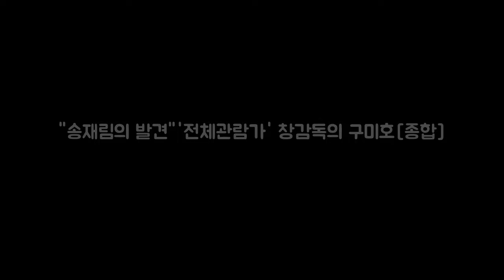송재림의 발견전체관람가 창감 DKO 뉴스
OSEN=조경이 기자] 송재림이 외롭고 고독한 구미호로 완벽 변신했다. 3일 방송된 JTBC 예능 전체관람가에서 창 감독이 구미호를 소재로 판타지 장르에 첫 도전하는 모습이 그려졌다. 창 감독이 선보일 단편영화 숲 속의 아이에는 드라마와 예능을 넘나들며 맹활약을 펼치고 있는 송재림과 시크한 매력을 가진 선우선 명품 조연 배우 이미도와 고규필이 캐스팅됐다.